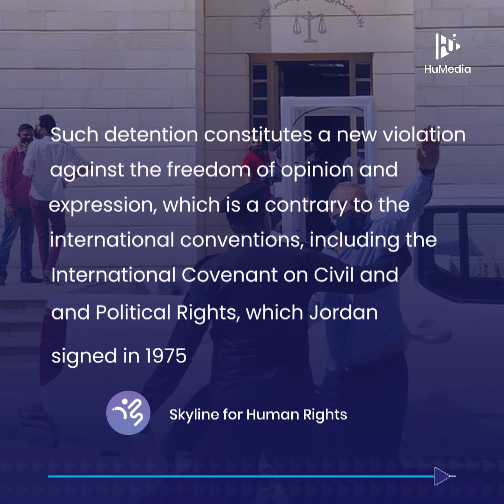Jordan, a cartoon that sent cartoonist to prison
Jordan| His cartoon was his way to prison. This is how freedoms are violated in the Kingdome of Jordan